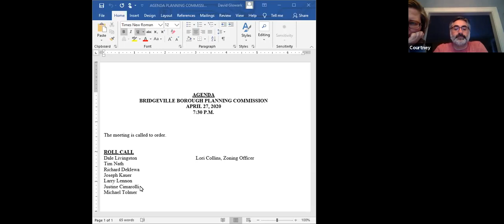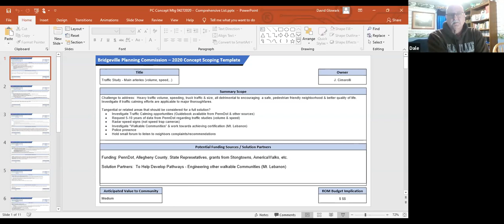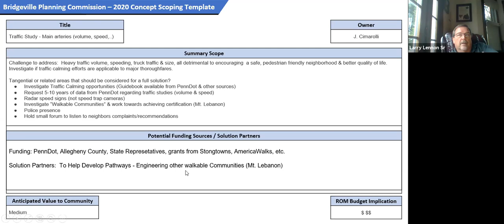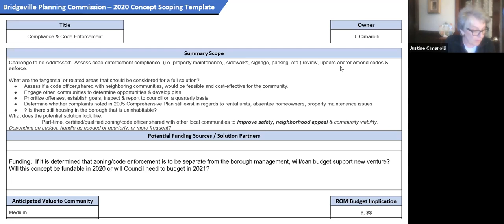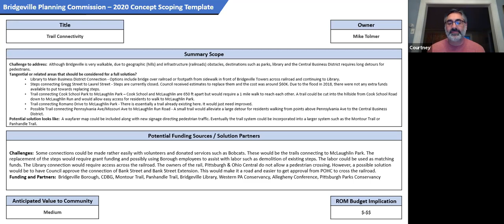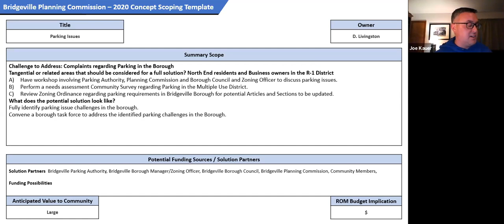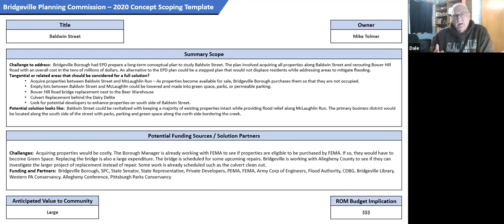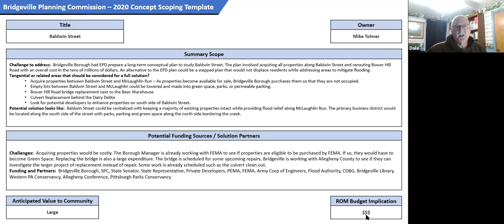Bridgeville Planning Commission: April 27, 2020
Full video of the April planning commission meeting.